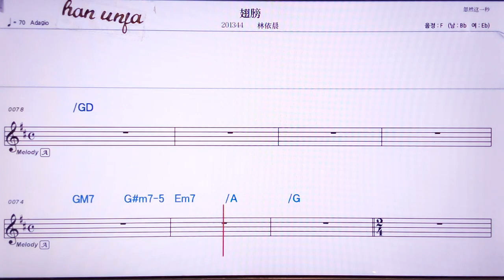💖츠방/린이천 👍MR,노래방, 악보, 코드,Karaoke With Sheet Music